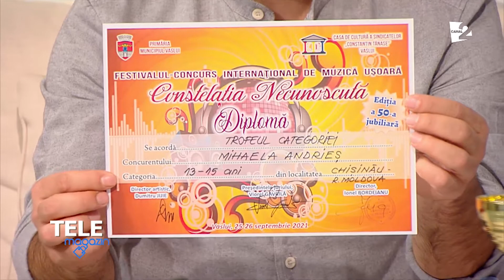Mihaela Andrieş, la Telemagazin, cu premiul mare obţinut la un concurs muzical din România